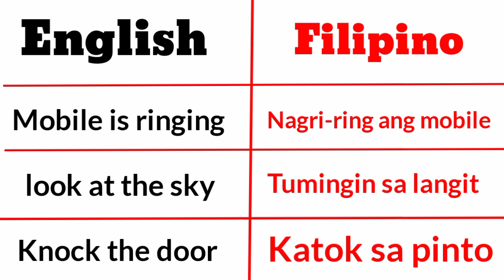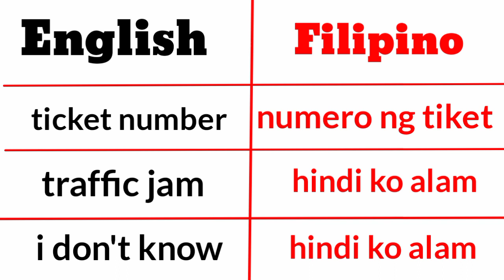Translation English to Tagalog ||| improve vocabularies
this video help learners to increase vocabularies power English to Tagalog or Filipino.